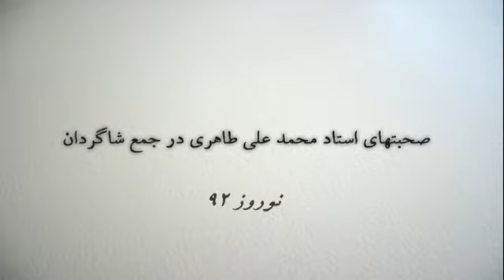دیدار استاد طاهری در نوروز سال ۱۳۹۲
دیدار استاد محمد علی طاهری در نوروز سال ۱۳۹۲